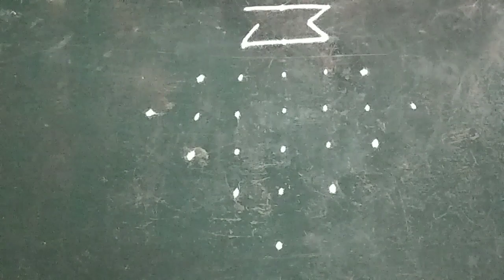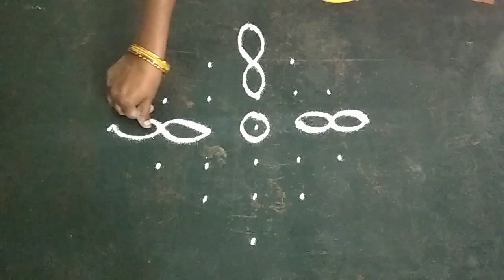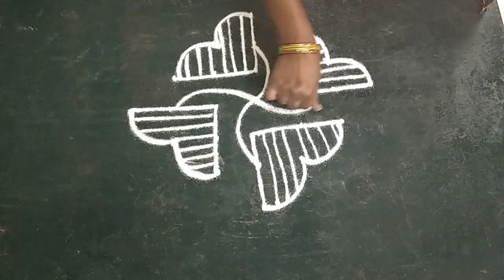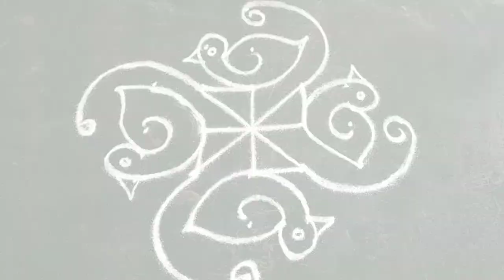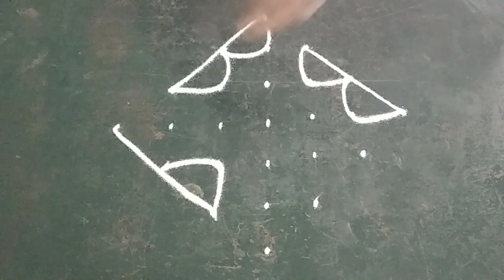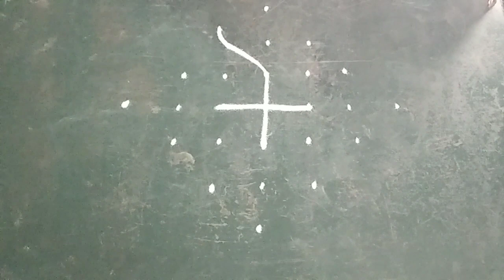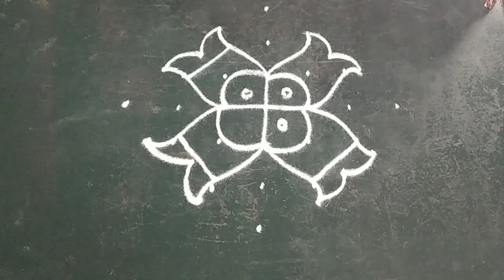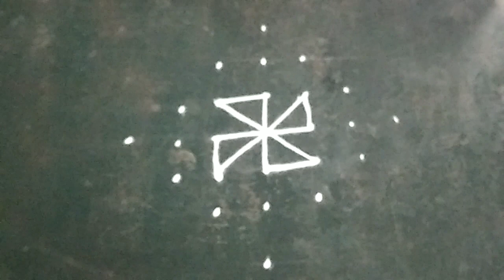Margali kolangal/beautiful flower designs/festival rangoli/dhanurmasam muggulu with 7*1/Pongal kolam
Hi friends welcome to sri sistersri kolam 🙏
7*1 dots.
10 simple and easy beginners kolam